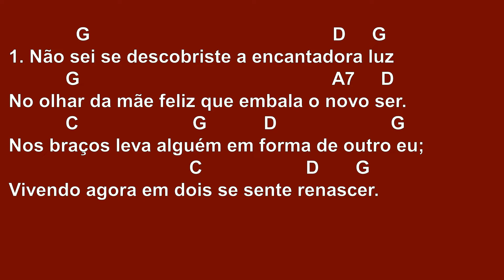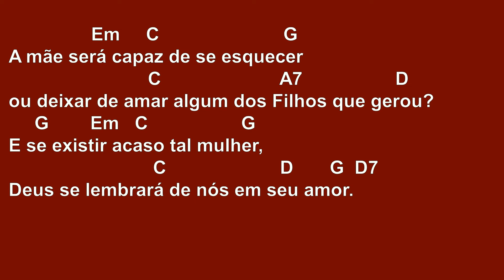[ENTRADA] NÃO SEI SE DESCOBRISTE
*SUGESTÃO DE RITMO: Baixo baixo cima cima baixo cima

1. Não sei se descobriste a encantadora luz
No olhar da mãe feliz que embala o novo ser.
Nos braços leva alguém em forma de outro eu;
Vivendo agora em dois se sente renascer.

A mãe será capaz de se esquecer
                           C                       A7                  D
ou deixar de amar algum dos Filhos que gerou?
     G        Em   C                  G
E se existir acaso tal mulher,
                            C                      D       G
Deus se lembrará de nós em seu amor.

2. O amor de mãe recorda o amor de nosso Deus:
Tomou seu povo ao colo; quis nos atrair.
    C                G        D                   G
Até a ingratidão inflama Seu amor.
                              C                   D         G
Um Deus apaixonado busca mim e a ti!